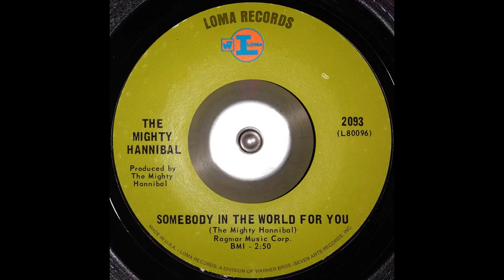The Mighty Hannibal - Somebody In The World For You